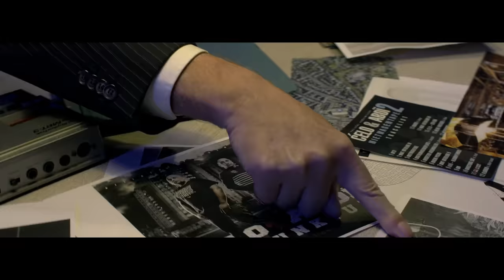Celo & Abdi - DIRECTORS CUT feat. Azad (prod. von m3) [Official Video]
Directed by Til Gundlach X Maximilian Milosevic
Maximilian Milosevic:

Head of Production & Prod. Designer
Diana Dc

Setfotografen
Shatter